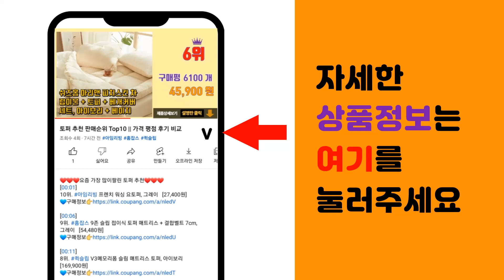더바디샵 추천 판매순위 Top10 || 가격 평점 후기 비교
❤️❤️❤️요즘 가장 많이팔린 더바디샵 추천❤️❤️❤️

[00:01]
10위. 더바디샵 진저 샴푸, 400ml, 1개 [14,640원]

[00:06]
9위. 더바디샵 대용량 샤워젤 자몽향, 750ml, 2개 [46,720원]

[00:11]
8위. 더바디샵 샤워젤 화이트 머스크향, 400ml, 2개 [35,260원]

[00:16]
7위. 더바디샵 핑크 그레이프후룻 샤워젤 과일향, 250ml, 1개 [11,860원]

[00:21]
6위. 더바디샵 대용량 샤워젤 브리티쉬 로즈, 1개, 750ml [26,250원]

[00:26]
5위. 더바디샵 센티드 바디 로션 화이트 머스크, 1개, 400ml [22,710원]

[00:31]
4위. 더바디샵 후레그런스 바디미스트 화이트 머스크향, 100ml, 1개 [19,500원]

[00:36]
3위. 더바디샵 샤워젤 화이트 머스크향, 400ml, 1개 [18,380원]

[00:41]
2위. 더바디샵 모링가 샤워젤 꽃향, 750ml, 1개 [25,840원]

[00:46]
1위. 더바디샵 대용량 샤워젤 자몽향, 750ml, 1개 [26,880원]